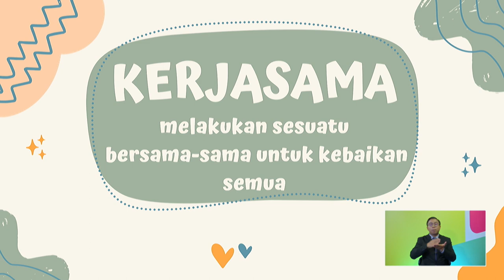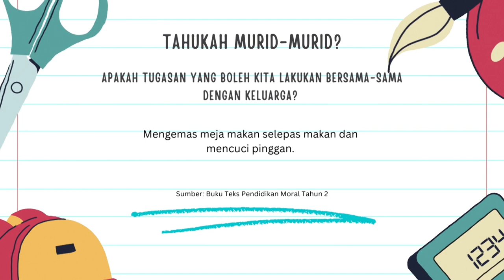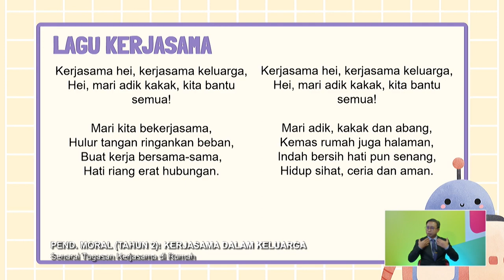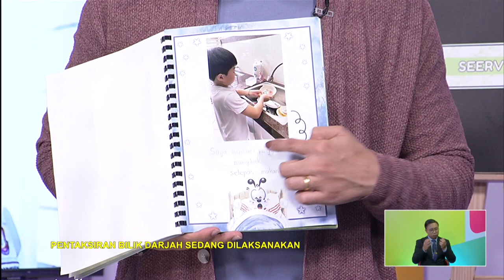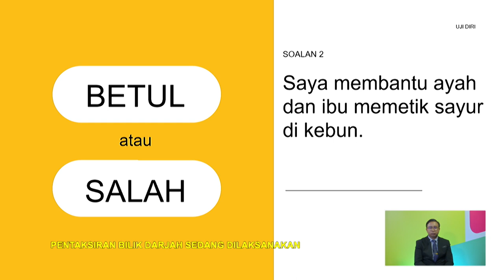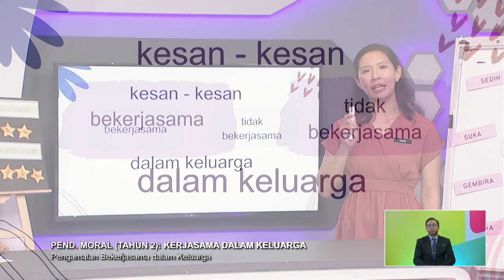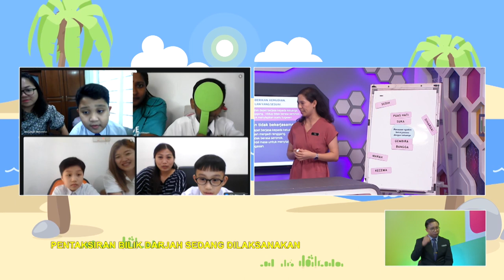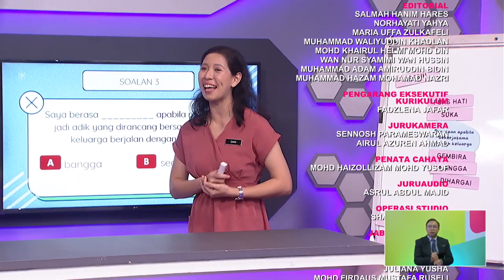TAHAP I 2022 Q3 Q4 EP 77 PENDIDIKAN MORAL TAHUN 2 KERJASAM DALAM KELUARGA